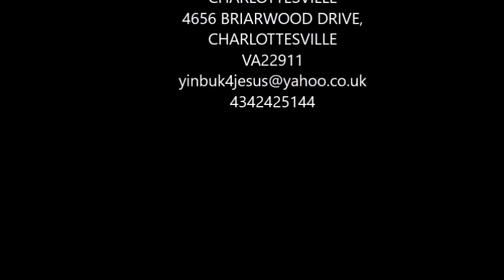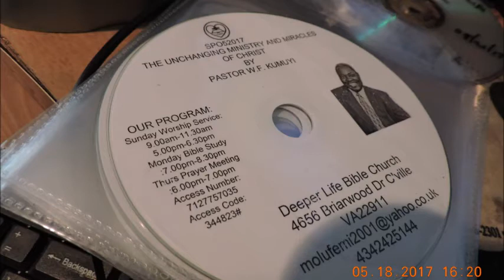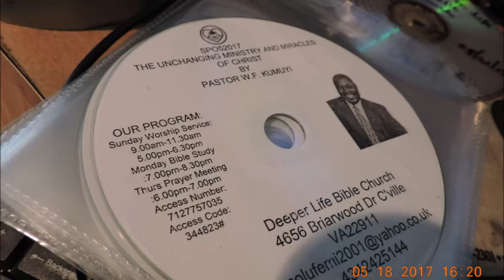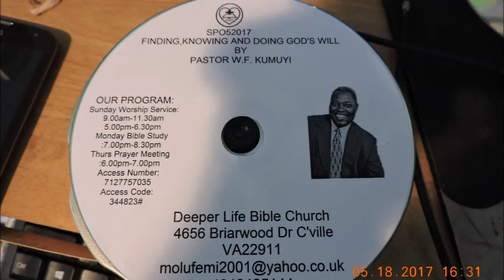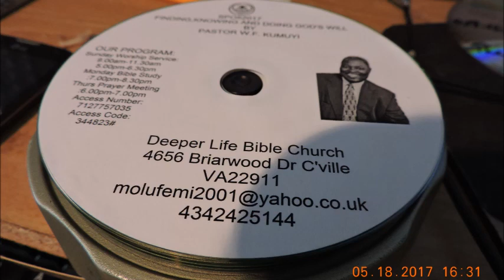FINDING,KNOWING,AND DOING GOD'S WILL-BY PAS. W.F. KUMMUYI (Deeper Life Bible Church Charlottesville)